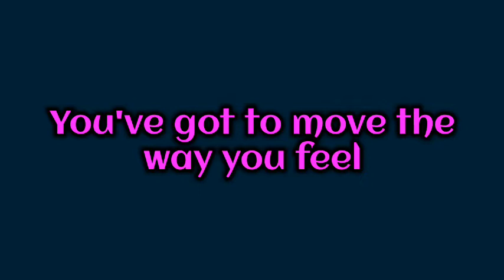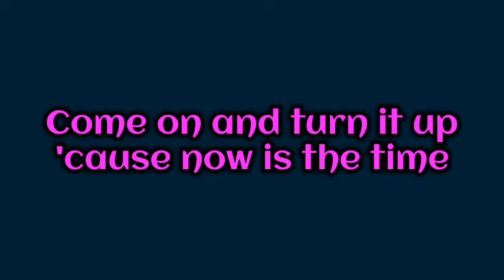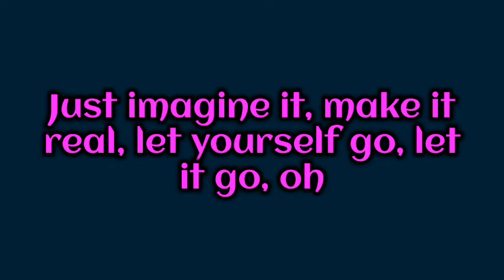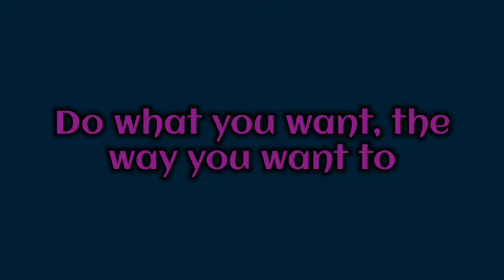Just let go//Lyrics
Hello! Hope you like it

Original song by Bratz.

_Shine! Lyrics 💜.